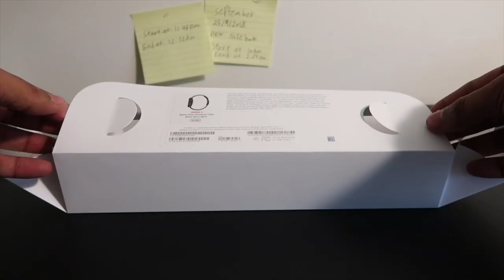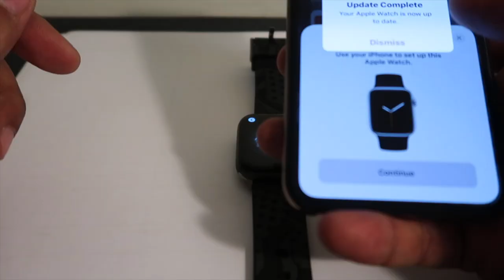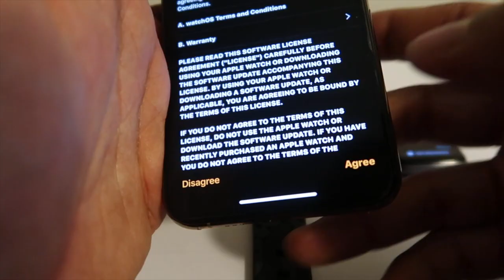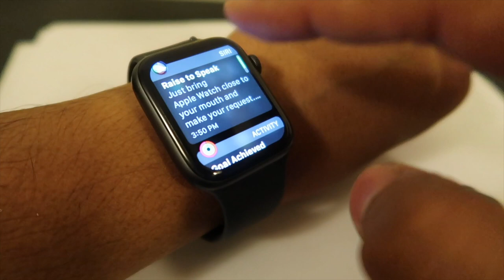مراجعة Apple watch 4